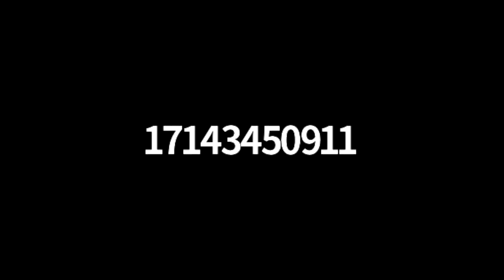Rik Deitsch: The Launch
A renowned biochemist and an atomic physicist with a medical degree both have many years of experience in creating blockbuster products. Since they have their own research laboratory and manufacturing, they have decided to begin their own company! Would you be interested in learning more?